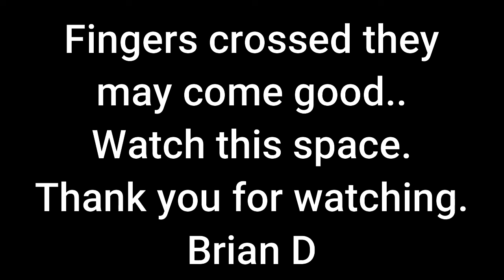Planting Veg's Did It Work? Part 2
Not to give up hope, i battle on.
Stick to the end to find out.